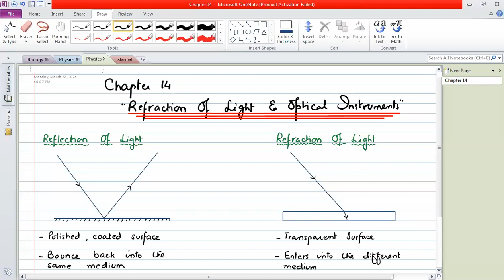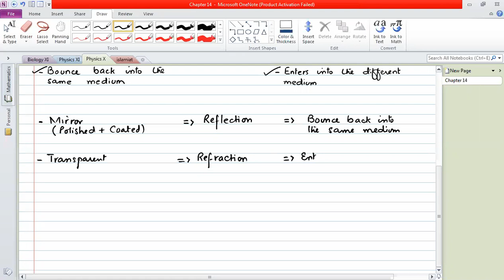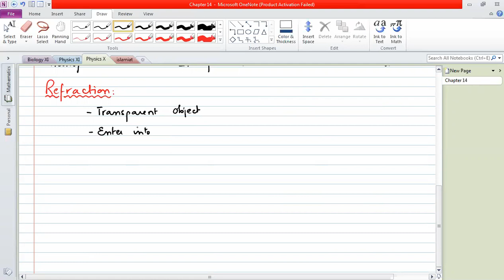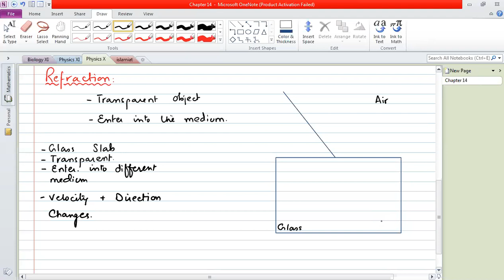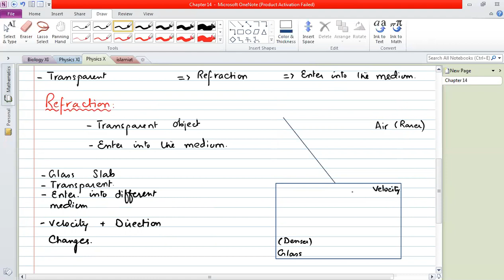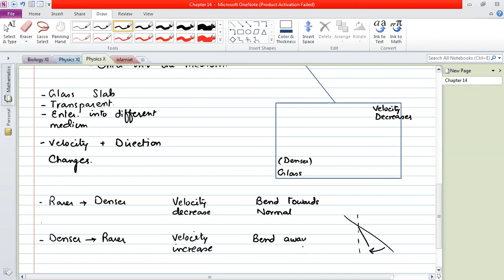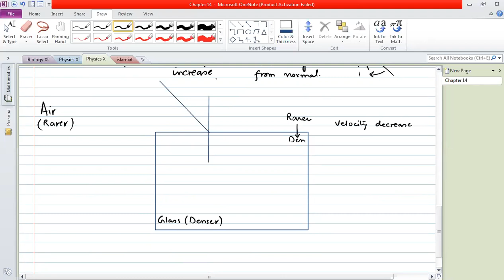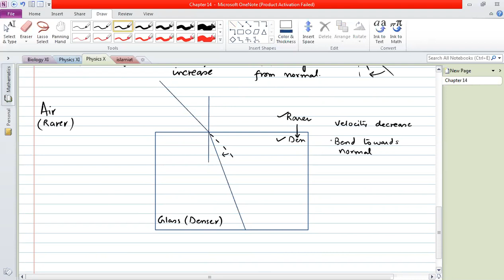Physics Physics Refraction of Light